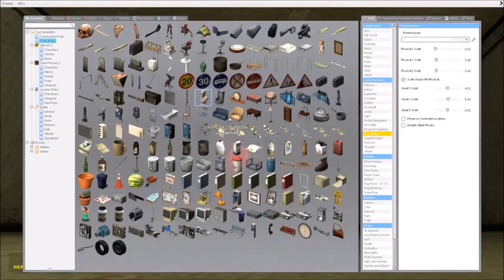MadLib Theater! (GARRY'S MOD) Episode #1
Welcome to the MadLib Theater!

Every episode one member of Deadwater will write a MadLib, the others will fill it in, and and then we will act it out to the best of our abilities. This week's writer: DeadwaterMarvel

We are:

Timbleweebs (Gentleman Jango)
Mahoganycrafter (Custom Kylo Ren)
DeadWaterMarvel (Maybe If I Wear This Shirt Spiderman)